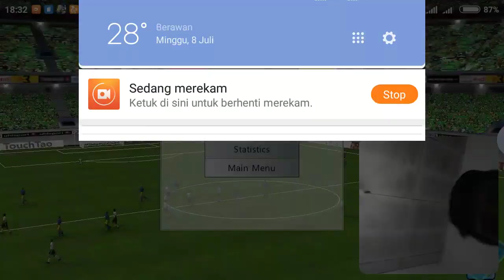JERMAN VS SWEDIA -- VALEN KEN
Tolong:
Jangan balas spam / komentar
Jangan mengiklankan saluran Anda / apapun yang dihormati
Cukup jempol ke atas dan tandai komentar jempol atas (Ini untuk komentar yang menyenangkan dan dibaca untuk semua orang)

VALEN KEN

Terima kasih untuk semua dukungan anda VK, setiap video saya tidak meninggalkan komentar yang selalu dihargai!

VAAAAALEEEEENNNNN KEEEEEN